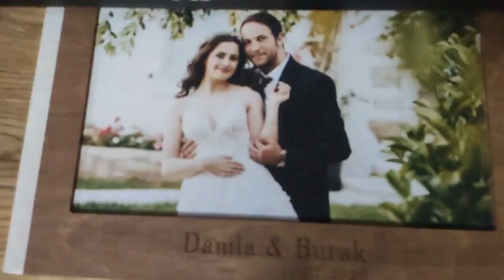SALON TEMİZLİĞİ VAKTİ - TEMİZLİK VLOG - TEMİZLİK BENİM İŞİM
Artık salon temizliği vakti gelmişti, temizlik vlog zamanı, temizlik benim işim

(damlaburakegilmezer)